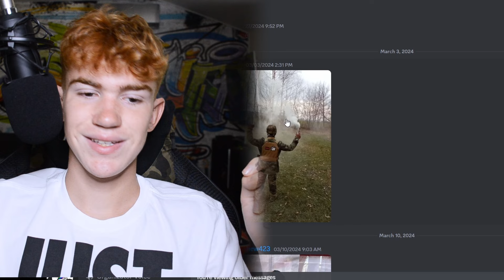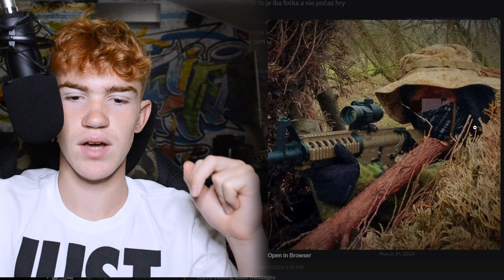Má NAJKRAJŠÍ Airsoft Gear Na CZ/SK! Reakcia na Váš Airsoft Gear Pt.1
Airsofťáci znovu sa vidíme pri ďalšom videu!
Tento krát si vo videu pozriem Váš airsoft gear ktorý mi posielate na náš Discord server(link nižšie). Niektoré kúsky sú tam extrémne pekné... no veď posúďte sami!